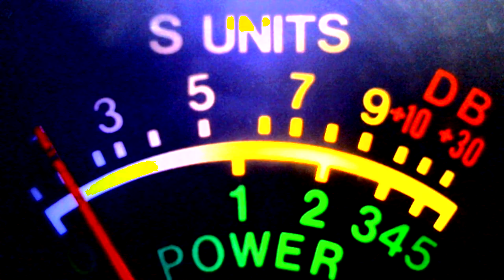MMM coming in florida no conditions